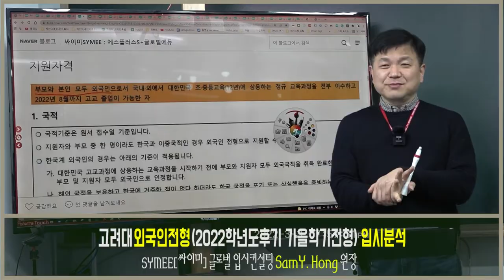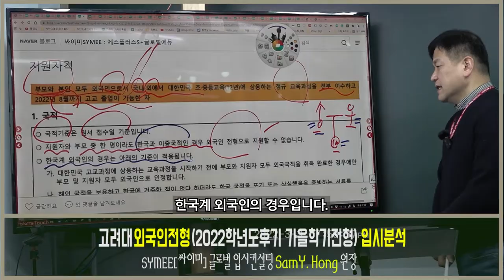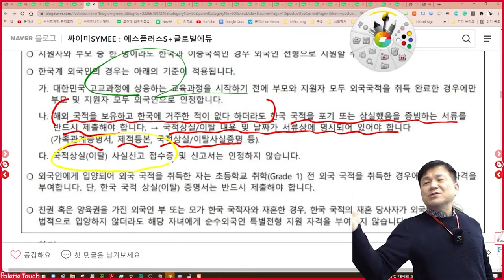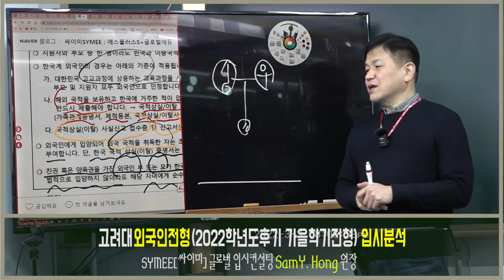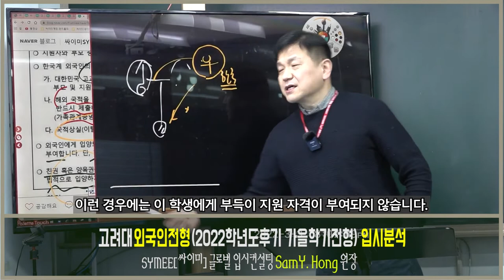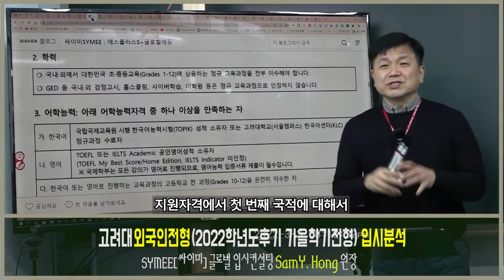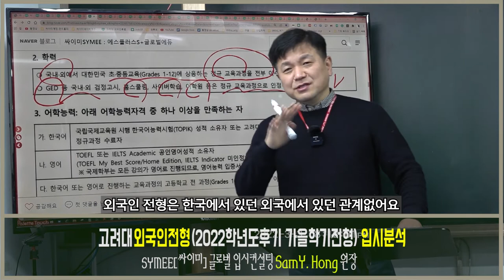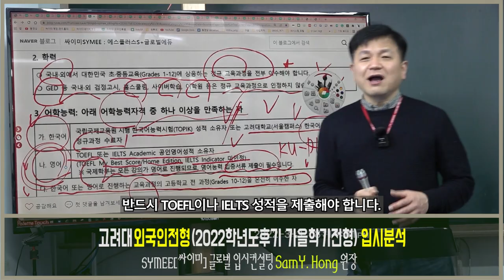고려대 외국인전형 고려대외국인특별전형분석 2022학년도후기 가을학기전형 02 지원자격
싸이미에서 2022학년도 가을학기 입학 고려대학교 부모 모두 외국인인 외국인전형 지원자격을 안내드립니다.

전화문의 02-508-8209 (강남, 서울, 대한민국)
카톡문의  kamuela (카톡아이디)
홈페이지안내 상단 맨우측 메뉴 : 싸이미컨설팅